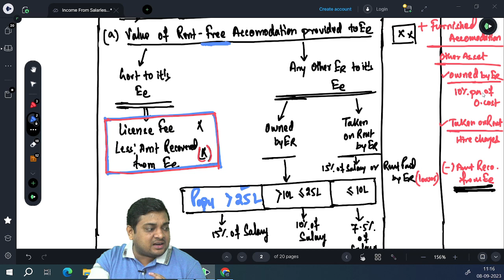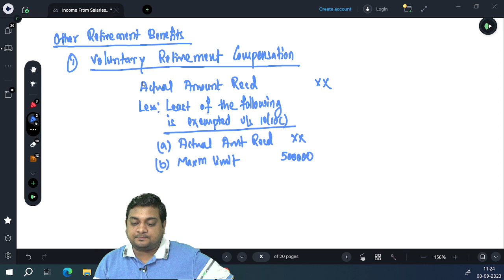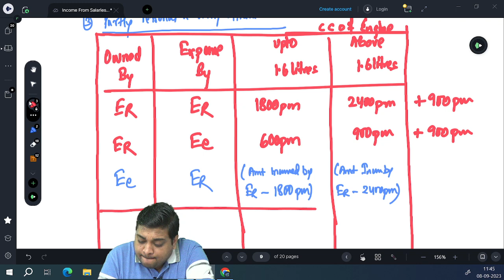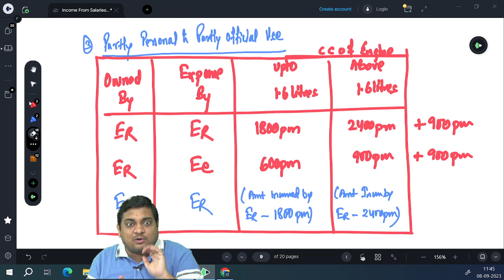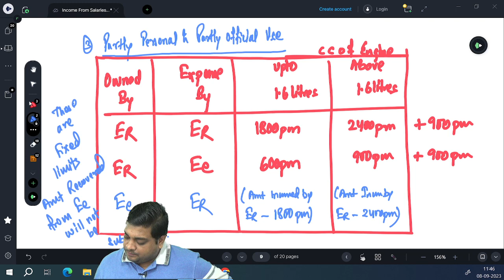Income From Salary | Part - 3 | St. Xavier's Sem III - Class 8